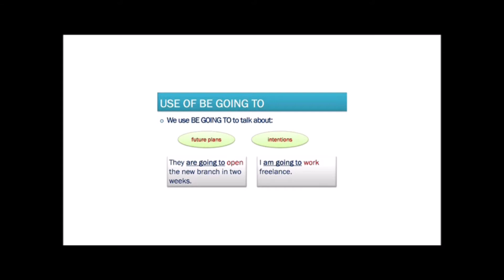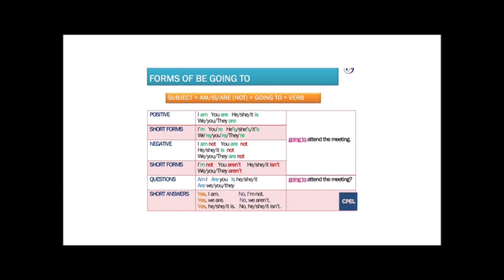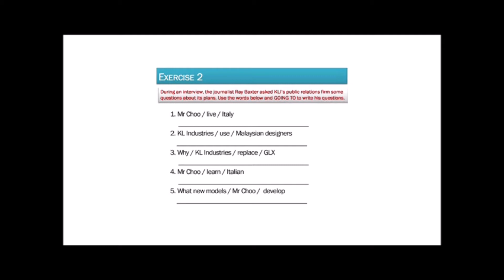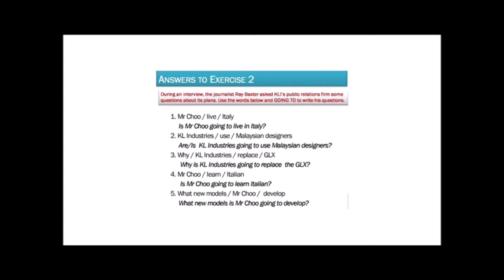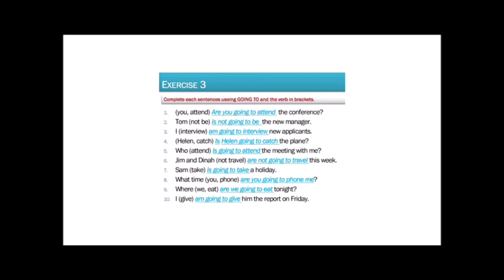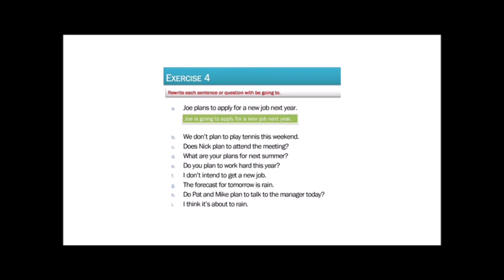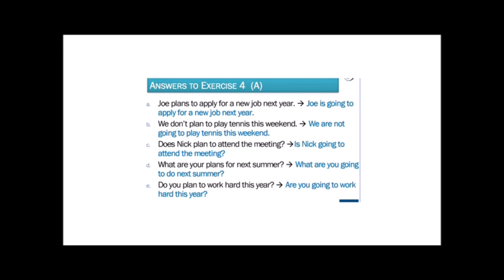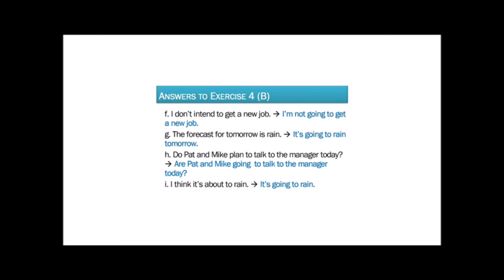016 KLI ARE GOING TO BUY MIMOSA 02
KLI ARE GOING TO BUY MIMOSA 02